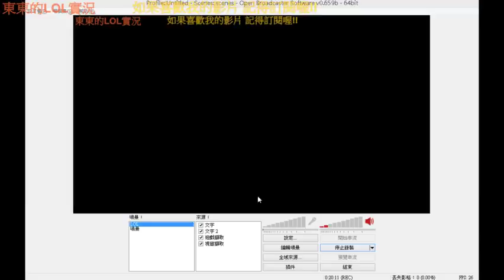《東東》LOL無限死鬥 黛安娜 vs 索拉卡